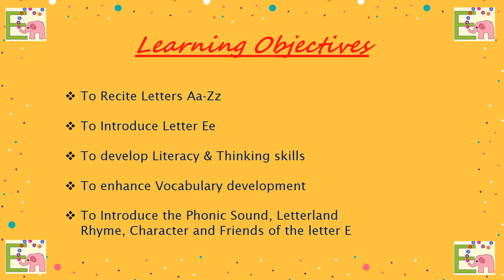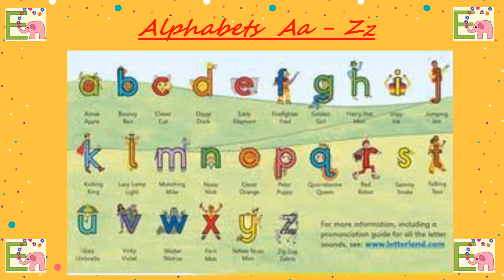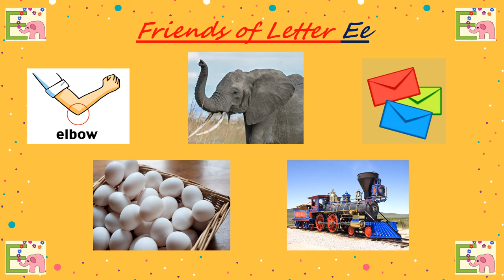Introduction to Letter Ee pptx